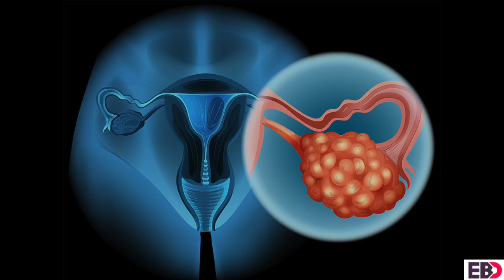¡Cuidado! el cáncer de ovario puede confundirse con colitis